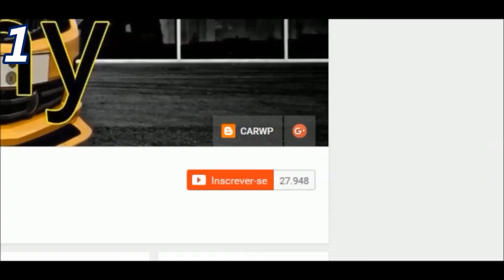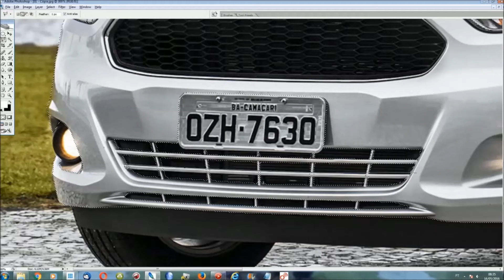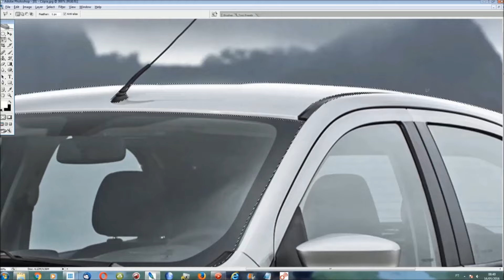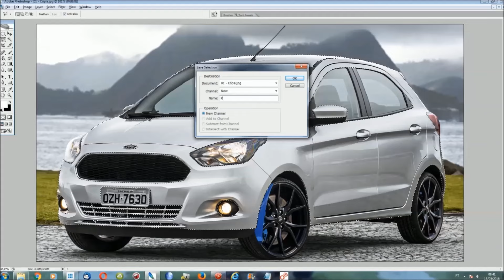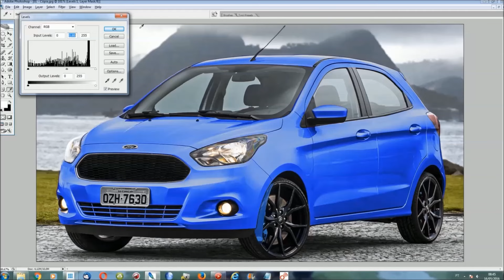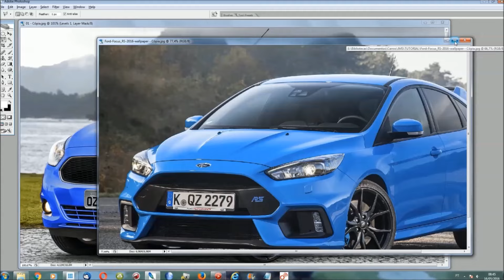#02 TUNING VIRTUAL & PROJEÇÕES Tutorial Photoshop Pintura @ Ford Ka RS 2 portas